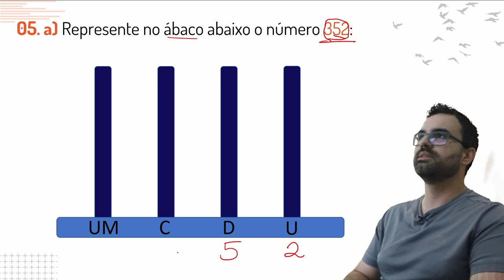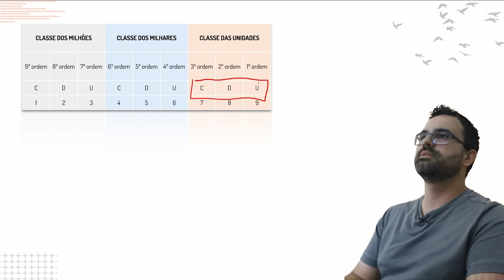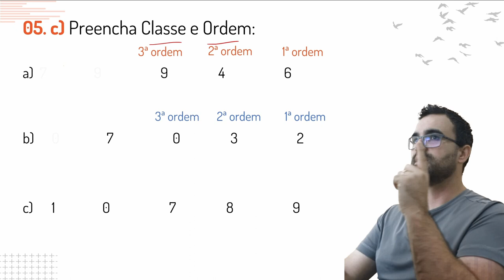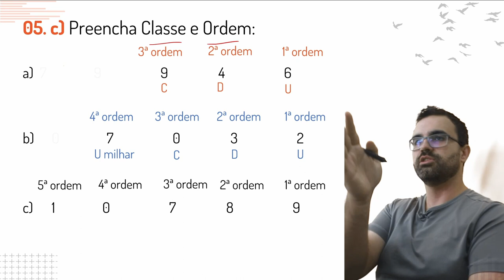Aprenda matemática de maneira inovadora - Exercícios Personalizados para você 05/07